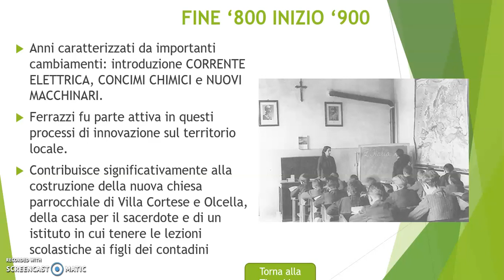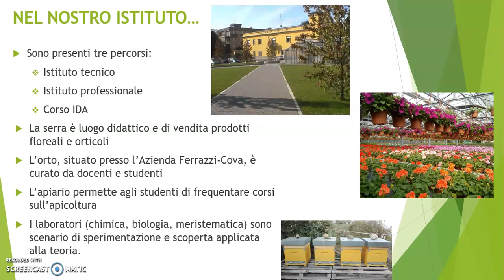Video presentazione storia IIS Mendel